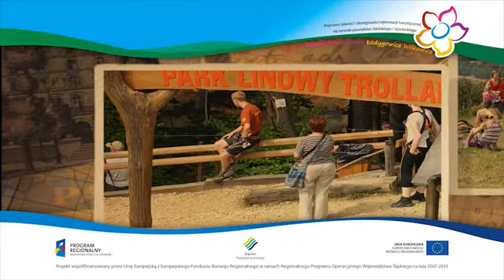Gmina Czernichów - Wyprawa na Żar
Wyprawa na Żar